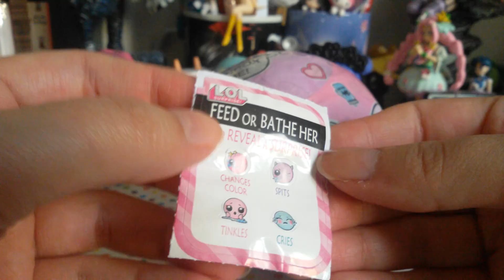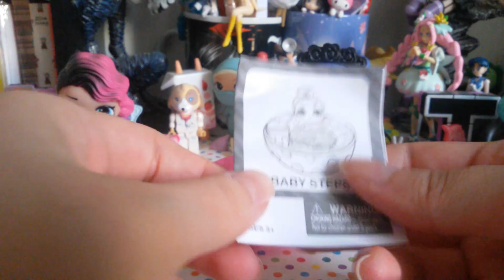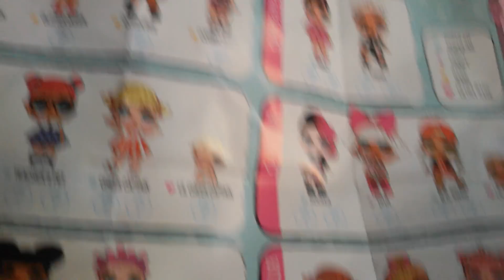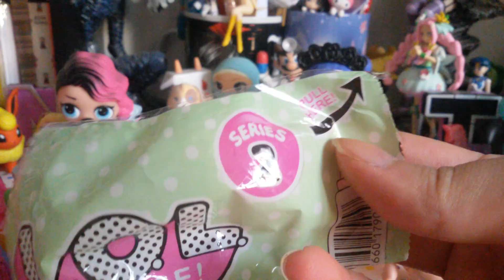LOL SURPRISE FAKE Falsa!!! Apriamola Insieme!!! Chi troverò?? collab Aly Crafty